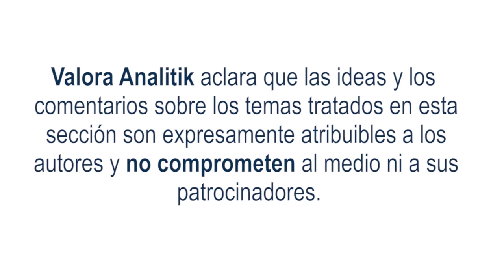Las fintechs en América Latina: no hay un modelo único para todas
Dependiendo de los titulares que leamos, las perspectivas generales sobre las fintechs en América Latina y el Caribe siguen siendo mixtas, impulsadas por los enfriamientos del mercado y las rondas de financiación erráticas y acuerdos que se cerraron en 2022.

Pero más allá de los rumores, no se puede negar que las fintechs, los facilitadores y demás innovadores de pagos han cambiado las reglas del juego – simplificando la forma en que las personas pagan y mueven dinero, reimaginando la forma en que las empresas administran sus finanzas e influyendo prácticamente en todos los aspectos de la economía global.

Las fintech además han impactado el comportamiento de los consumidores, elevando las expectativas y estableciendo preferencias por los pagos digitales en casi todas las facetas de la vida cotidiana.